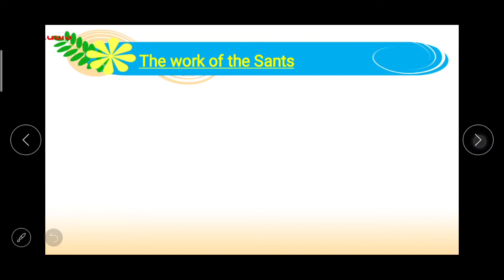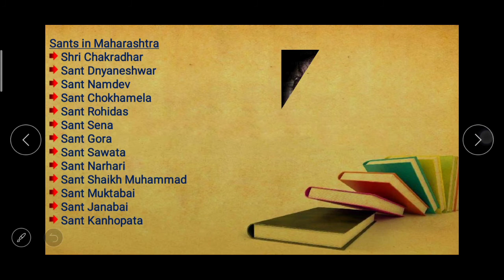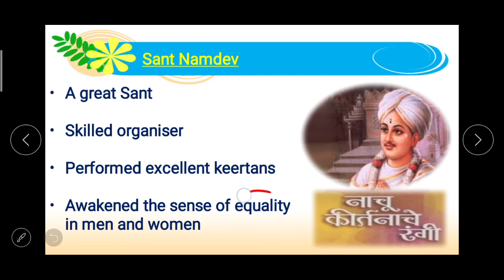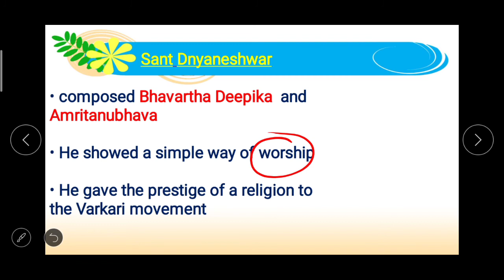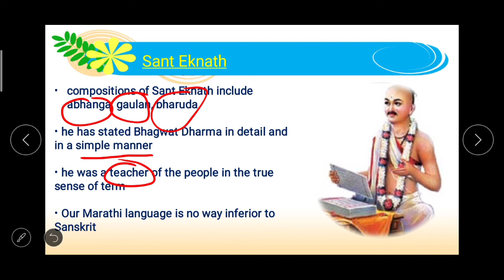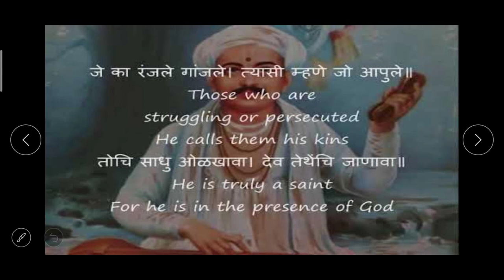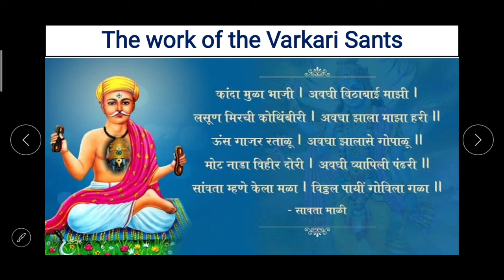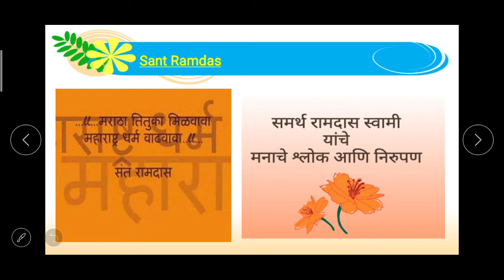Class 7 | History | 4.Maharashtra Before the Times of Shivaji Maharaj(part-2)